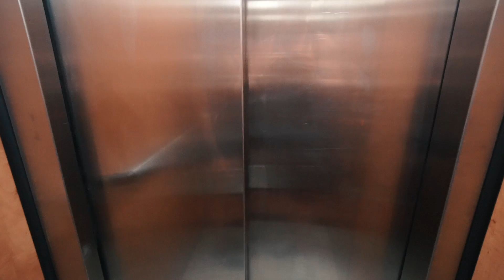YA ES OFICIAL!!!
Especial 200.000 suscriptores, con entrenamiento explicado y muchos sick angles dude con thesaiyankiwi en la playa.

🔸 M I S  C A M I S A S
* Con el código TITAN tendrás un 10% dto en todas las compras.

🔺 Contacto profesional, entrenamientos y nutrición online.

📚 Graduado en Ciencias de la Actividad Física y el Deporte, personal trainer certified by NSCA